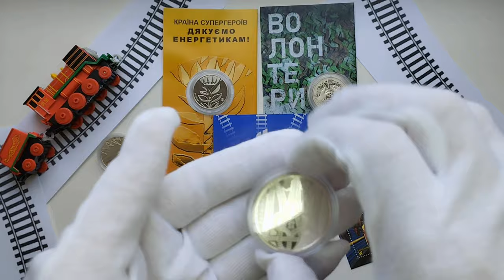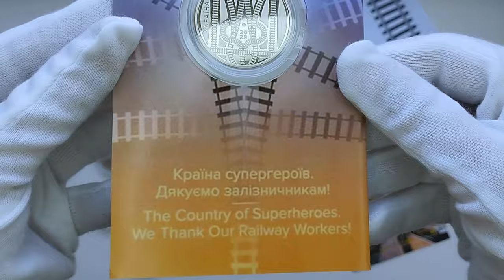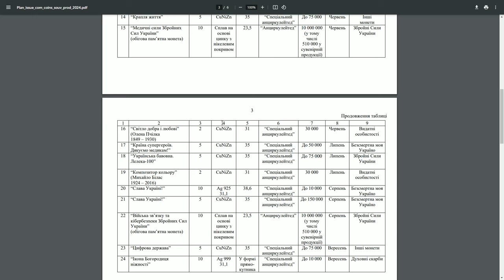Пам'ятна монета "Країна супергероїв. Дякуємо Залізничникам!" 2023, 5 гривень